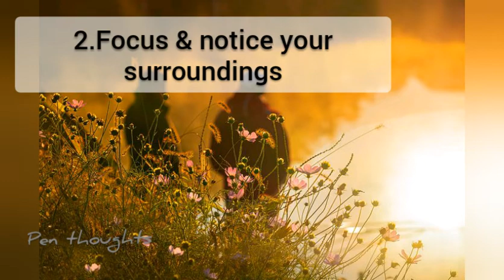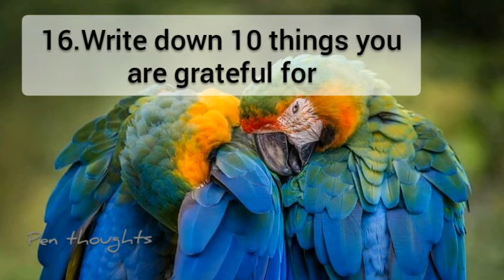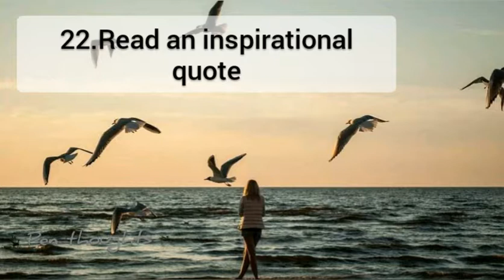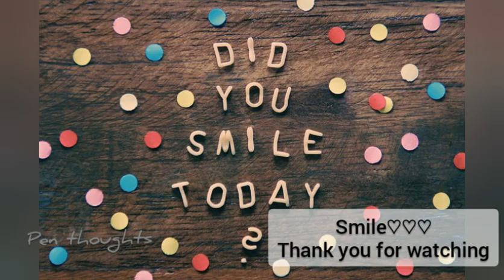30 Ways to overcome stress in less than 10 minutes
30 amazing ways to make you stress free. ♡♡♡♡